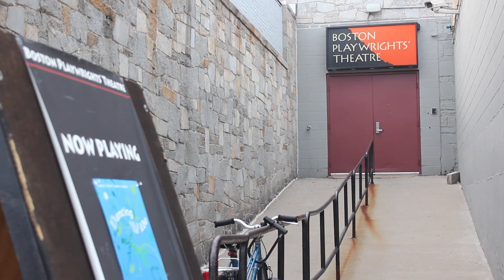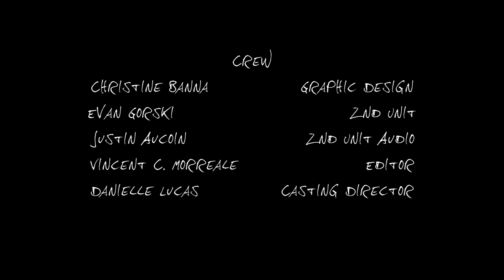Staying in Boston Episode 4: Frying Pan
CC reunites with an old friend, who makes an unexpected confession. Could this finally be the guy who makes up for all her bad dates?

NEW EPISODES AVAILABLE EACH MONDAY!

Created by Jan Velco Soolman and produced by Paracelsus Films, Staying in Boston stars Drew Linehan, Michelle Mount, Mario DaRosa Jr, Dennis Hurley, Paul Ezzy, Leah Carnow and Damon Singletary.

Produced and Directed by Vincent C. Morreale

Special Thanks to:

Sheila Rodgers.